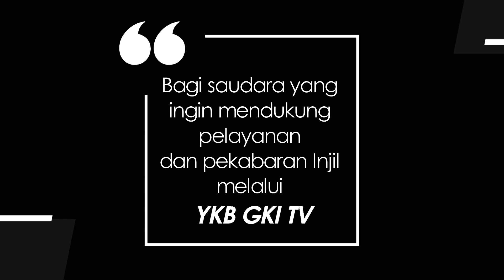YOUTH FOR CHRIST 665 - TAAT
Renungan Harian Pemuda “Youth For Christ” untuk hari ini, Jumat, 17 Februari 2023
Berjudul : Taat
Didasarkan pada : Keluaran 19:9b-25
Dibawakan oleh : Puji Yuli Christiani Purba